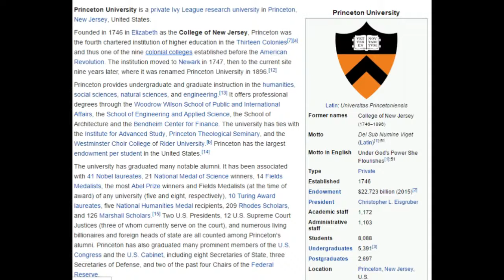Princeton University NJ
universities in usa,
adult education ,
online university,
university online degrees,
america university,
distance learning,
online education,
online bachelor degree,
online accredited degrees,
online courses ,
us university ,
university in u s a,
graduate courses in uk,